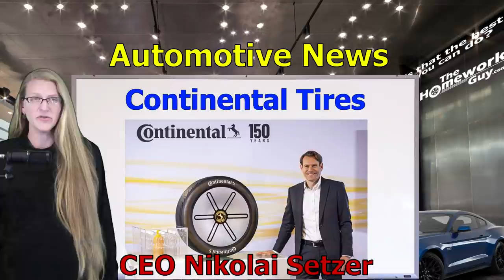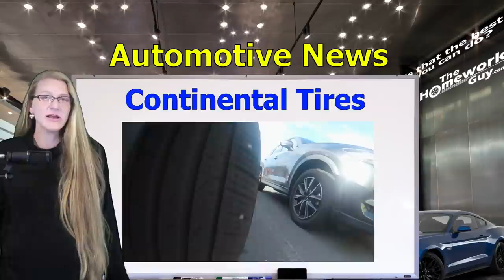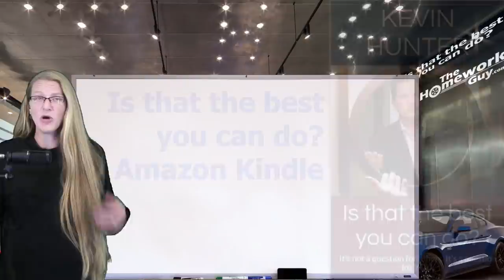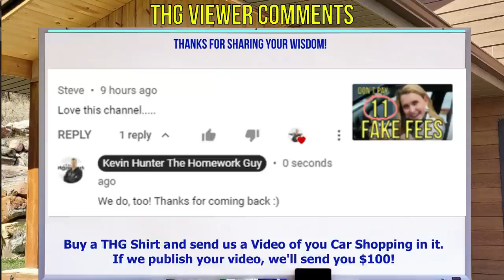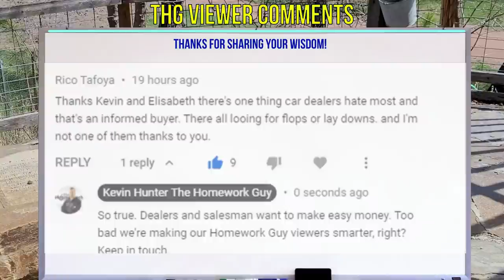2021 AUTO NEWS - FORD Maverick, CONTINENTAL tires, USED cars- October 2021 Ep 2 by The Homework Guy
Trending car updates and news. How can a tiny microchip cripple the auto industry? Trending 2022 Ford Maverick small pickup- is it worth it? Scotty Kilmer doesn't think so. Continental Tires Go GREEN. Is GM OnStar worth it?

Chapters
0:00 The Amazing Elizabeth presents trending Automotive News October 2021 updates
0:35 Manheim Auto Auction of Used Car Prices so high right now
2:10 Continental Green Concept Tires CEO Nikolai Setzer Green Technology in new cars trucks vans suvs
3:48 2022 Ford Maverick trending new car high prices right now with accessories
4:43 General Motors GM subscriptions and software service like OnStar safety feature app
6:18 on Amazon Kevin Hunter: Is that the best you can do? Kindle download for business, self help, life, self improvement
6:31 These cars are dead for 2022, discontinued 2021 new cars last model
7:30 Homework Guy YouTube viewer comments thanks everyone for coming back!

A CAR DEALER WANTS TO:
1. SELL every car for the Highest Possible Price.
3. LOAD every Car Deal full of Fees and Finance Products.
4. OFFER Lowball numbers on every Trade Vehicle.

THE HOMEWORK GUY TEAM (THG) HELPS CAR BUYERS TO:
1. BUY a Car from Dealers or Private Party Sellers at the Lowest Price.
2. PAY Cash or Finance with their own Bank or Credit Union.
3. DECLINE Dealer Fees and Finance Products.
4. TRADE / SELL their current vehicle for the Best Value.

1. What you need to know before buying a car.
2. Information you need when buying a car at a dealership.
3. Benefits of Buying a Car from a Dealership or Private Party.
4. Questions to ask at a Dealership
5. Car buying tips and tricks from the experts
6. How to Buy and Pay for a Car with Cash
7. Using Carmax, Edmunds, TrueCar, Autolist, or Kelley Blue Book for Car Pricing Info.
8. Buying a Car out of state.
9. Taking Control of the entire Car Buying Process.
10. What to do if Scammed.
11. Illegal things Car Dealers can do.
12. Understanding Dealer Financing Tricks
13. How to Avoid Dealer Scams.
14. Reactions to Sales Training conducted by Car Trainers.